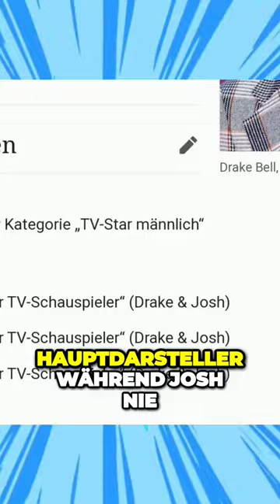Was ist aus DRAKE&JOSH geworden!